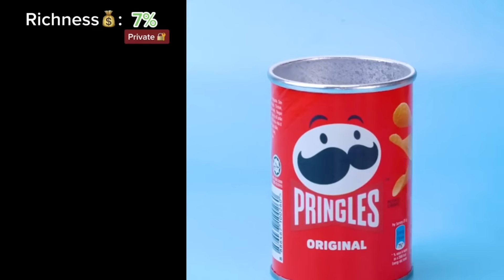🌸 Text To Speech 🌸 ASMR Cake Storytime || @Brianna Mizura || POVs Tiktok Compilations 2023 #51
Hello friends!